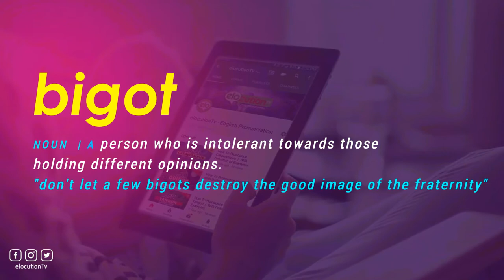How To Pronounce Bigot | With Definition or Examples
How To Pronounce / How To Say Bigot

Vocabulary Builder

1000 Most Common English Words, Most Used Words